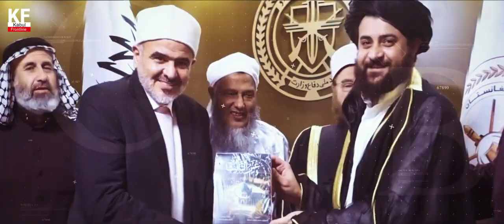Delegation Of Scallars Of The Muslim World Meeting With Mullah Muhammad Yaqoob